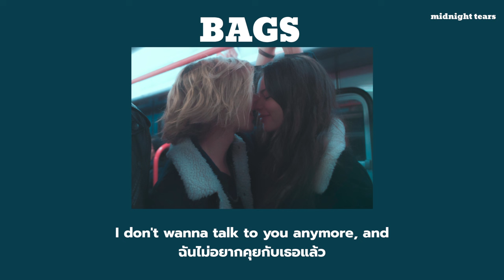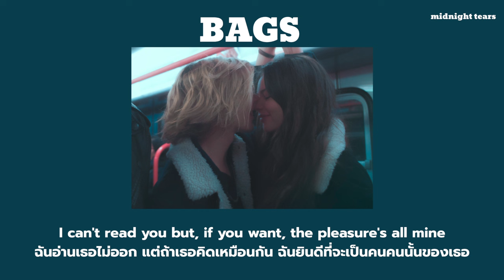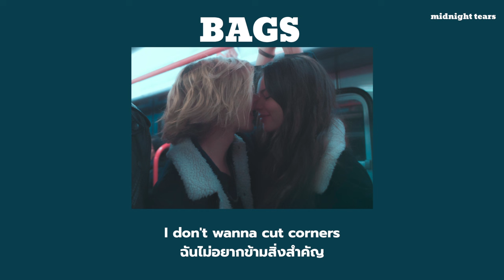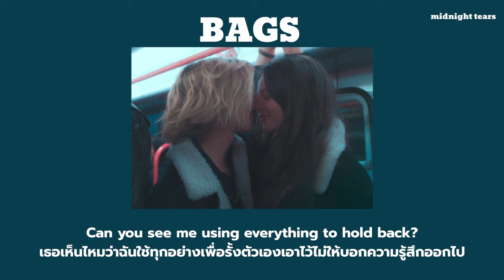Clairo - Bags [แปลเพลง/thaisub]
สวัสดีทุกคนที่หลงมาเปิดเจอเพลงนี้นะคะ55555 นี่เป็นเพลงแรกที่เราแปลแบบจริงจังแล้วก็เป็นหนึ่งในเพลงที่เราชอบมาก เห็นชื่อเพลงว่ากระเป๋าแบบนี้ แต่เนื้อเพลงไม่ได้เกี่ยวกับกระเป๋าเลยค่ะ เพลงนี้เป็นเพลงที่เกี่ยวกับความสับสนของคุณ Clairo ค่ะ จีบกันเล่นๆแต่เราชอบเขา ไม่รู้จะบอกดีหรือไม่บอกดี เขาชอบเรามั้ย เขาชอบผู้หญิงเหมือนเราหรือเปล่า อยากเป็นมากกว่าเพื่อน อะไรแบบนี้ค่ะ

ถ้าอยากเข้าใจเนื้อเพลงมากขึ้นก็เปิดอ่านลิงค์ข้างบนตรง lyrics หรือจะเปิดดูคลิปก็ได้
เราอาาจะแปลเพลงงงๆบ้าง ต้องขออภัยด้วยนะคะ ดีไม่ดีตรงไหนติชมกันได้ อยากให้ทุกคนได้ฟังเพลงเพราะๆ และแบ่งปันเนื้อเพลงและความหมายของเพลงให้ทุกคนได้ฟังกัน🥰

notes:
ท่อน Cases under the bed แปลไม่ถูกก็เลยแปลตรงๆไปค่ะ แต่ความหมายจริงๆคือตามข้างล่างนะคะ
*under the bed = เวลาที่คนคนหนึ่งเป็น staight แต่บอกว่าเขาเป็น part ของ lgbtq community ทั้งๆที่ไม่ได้เป็นจริงๆ
ตย.
A (เป็นผญ): อ้อ ฉันชอบผญ.น่ะ ฉันเป็นเลสเบี้ยน ฉันไม่สนใจผช.
B: อ้อ โอเค
สองวันต่อมา...
A: (มีแฟนเป็นผช.)
B: อะไรวะ เธอนี่มันใต้เตียงจริงๆ

ขอบคุณที่เปิดมาฟังเพลงนี่กันนะค้า กดไลค์กดติดตามเป็นกำลังใจให้เค้าด้วยน้า😘